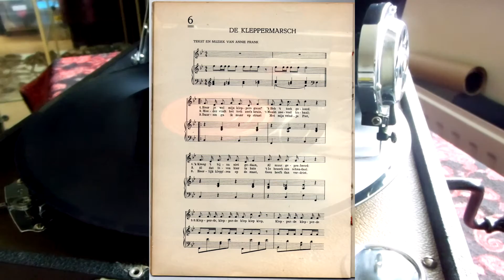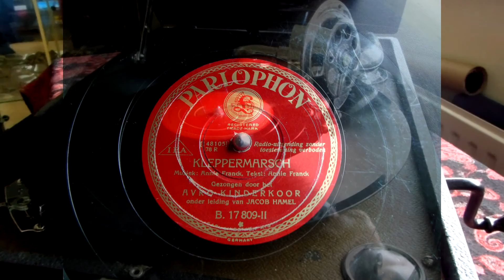(1933) De Kleppermarsch - A.V.R.O. Kinderkoor o.l.v. Jacob Hamel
Jacob Hamel (Amsterdam, 20 oktober 1883 - Sobibór, 9 juli 1943) was een Nederlands musicus en dirigent.

Op zesjarige leeftijd kreeg hij vioollessen. Op zestienjarige leeftijd zong hij als tenor in het mannenkoor Zanglust. Op zeventienjarige werd hij dirigent van het gemengd koor Arti et Charitate. Hij werd vooral bekend als medewerker van de AVRO, waarvoor hij vanaf 1929 het AVRO's kinderkoor leidde. Na de oorlog werd dit koor omgedoopt in het Kinderkoor Jacob Hamel.

In mei 1940, meteen na de Duitse bezetting, werd de joodse Jacob Hamel door AVRO-directeur Willem Vogt ontslagen. Drie jaar later, op 6 juli 1943, werd Hamel met zijn vrouw Jeannette Hamel-Cohen vanuit Westerbork weggevoerd naar het vernietigingskamp Sobibór in Polen, waar zij op 9 juli aankwamen en dezelfde dag werden vermoord. Een andere bekende AVRO-medewerker, sportverslaggever Han Hollander, zat ook bij dit transport en onderging hetzelfde lot.